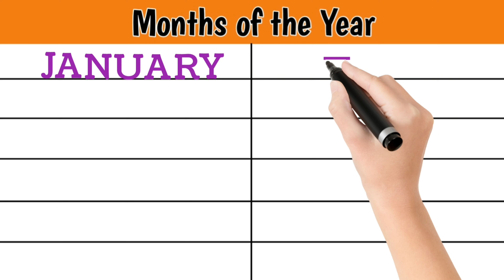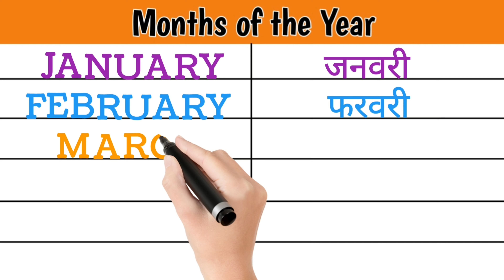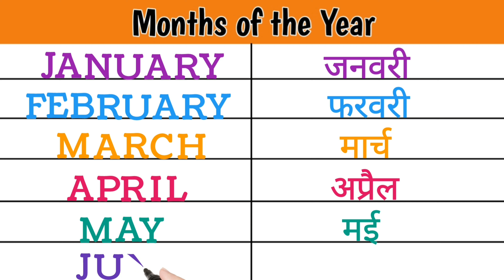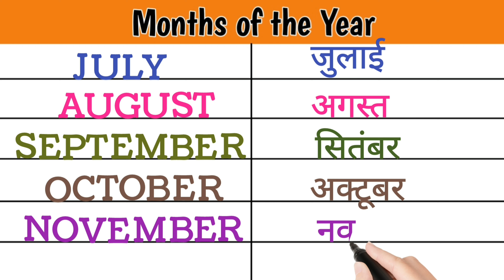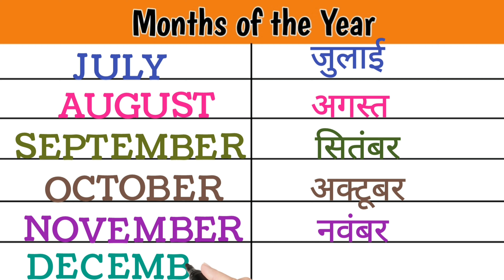Months name in english, Month of the year, Month name, Months of the year for kids